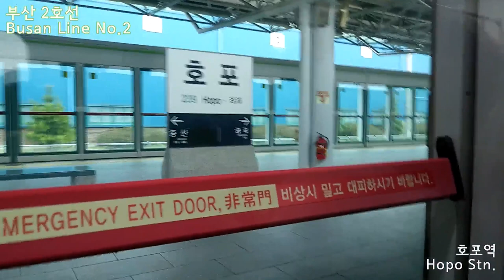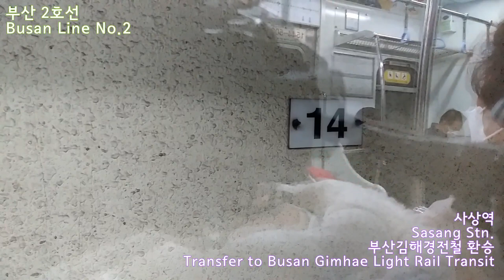부산도시철도 2호선 장산행 호포역 - 서면역 운행영상 / Busan Metro Line No.2 Hopo Stn. - Seomyeon Stn. Driving Video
정보(Information)
촬영일자(Filming date): 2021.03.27
촬영기기(a shooting device): LG X4+ (LM-X415K)
(35편성 5호차) O O O O ↓ O     →
공지사항
1.운행 중 나오는 대화는 모두 음소거 처리하였습니다.
잠시 소리가 안 나올 수 있는 점 양해 바랍니다.
2.이 영상에 타임스탬프가 포함되지 않습니다.
3. 이 영상은 35편성 5호차 좌측 45도에서 찍었습니다.

No.00022